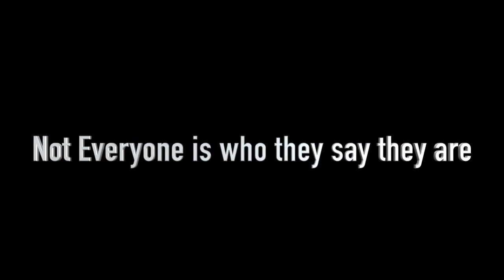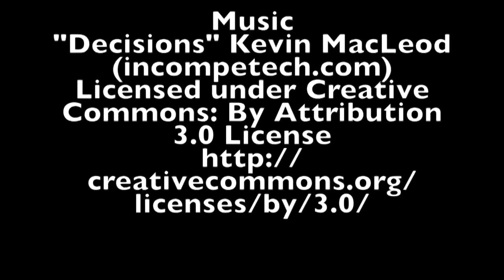Tralier for The G E C K A Baldanado